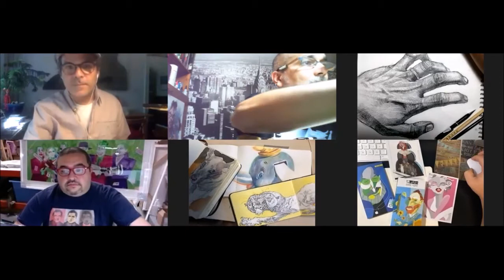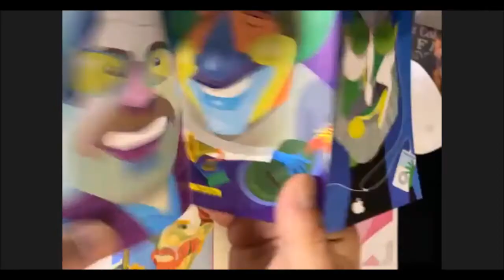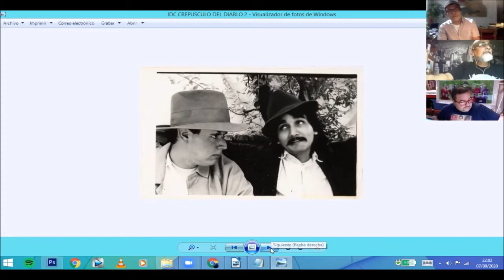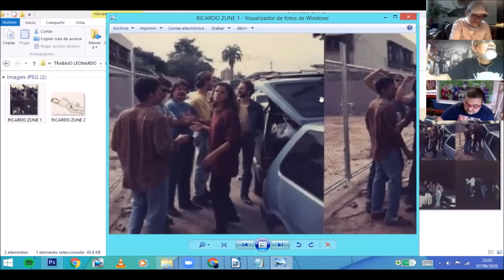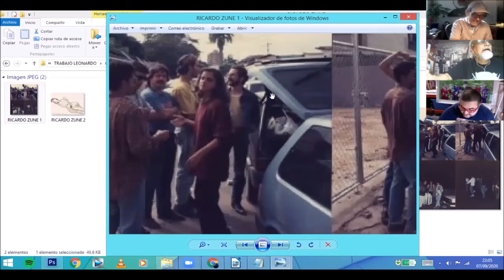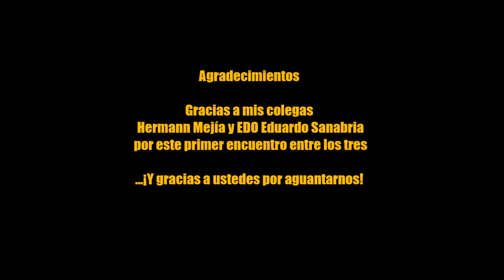Edo Ilustrado- Hermann Mejía y Leonardo Rodríguez - Hagamos un trío 2 / Miami, NY, Barcelona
Esta es la segunda entrega de HAGAMOS UN TRÍO!
Esta vez en un trío de Arpa cuatro y maracas de tres amigos y colegas!
Estuvimos en vivo el pasado Lunes 7 de Septiembre de 2020 a las 8pm de Barcelona / 2pm de Miami y New York.
Mis invitados:
1-Eduardo Sanabría ( Miami ) Quizá el ilustrador venezolanos mas prolífico de nuestros tiempos y el gran difusor de nuestra cultura.

2-Hermann Mejía ( NY ) con mas de 25 años trabajando para MAD Magazine y ahora como artista plástico. Compañero de muchas aventuras en Caracas, quizá el artista mas versátil con quien me he cruzado.

3-Pues el tercero soy yo 😉 😉 también he sido ilustrador de MAD Magazine y el promotor de esta ocurrencia mediática( Barcelona )

"Cha-cha-cha Chatuchak" ( Te voy a Contar, 2019)